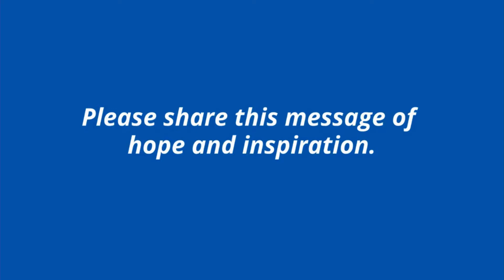"I Have a Dream" by Glenora Farm Community Members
Within Camphill communities, there are many talented musicians—choral groups and bell choirs, and people who simply enjoy strumming a banjo, rocking a recorder, or humming with every ounce of joy in their souls. Their music infuses daily life with vibrancy. It connects, cheers, comforts, and inspires, building bonds that words sometimes can't.

This performance of ABBA's "I Have a Dream" by our friends at Glenora Farm is no exception. It was recorded in early winter, before anyone imagined restrictions on community gatherings or the need for physical distancing among the closest of friends. We invite you to take a few minutes to listen and find what speaks to you in the song's message.

Note: Click the "CC" button to view subtitles.